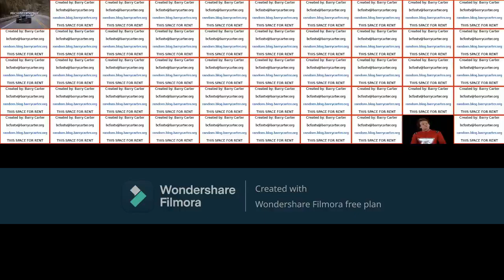Mork and Mindy (All 90 Episodes at the same time)